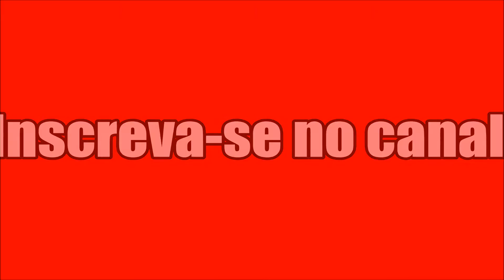Mágica Monstruosa Bola de fogo voadora Aprenda Mágicas com o Mágico Nicolas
Mágica impressionante.